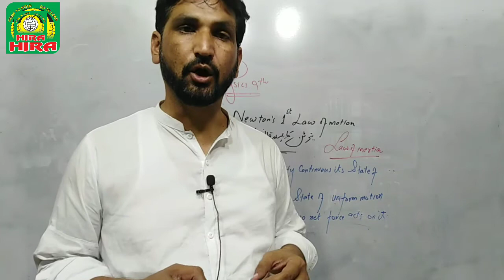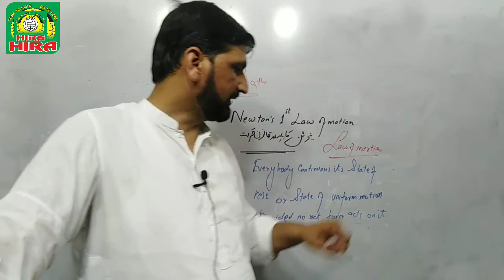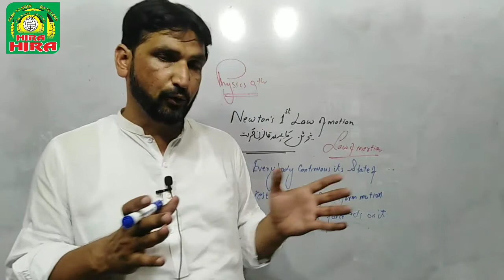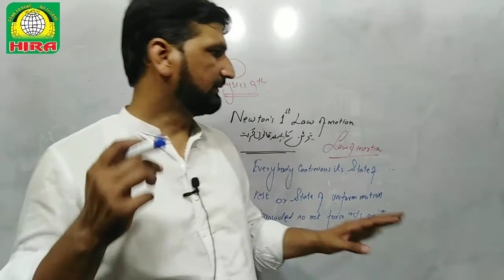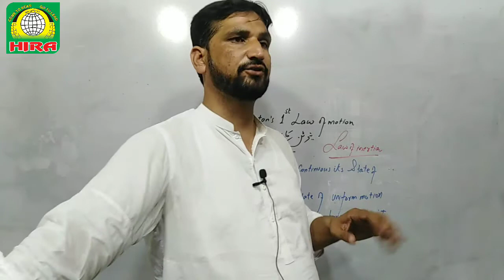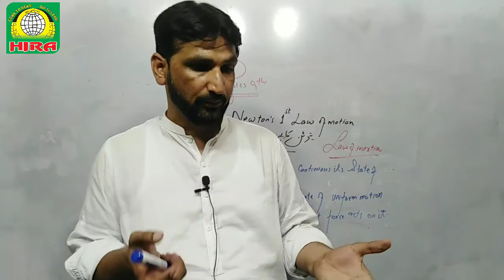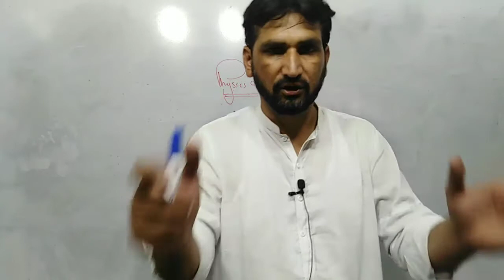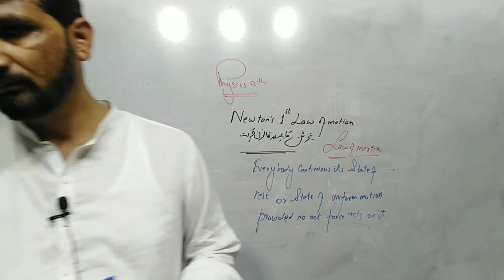Lecture physics 9th